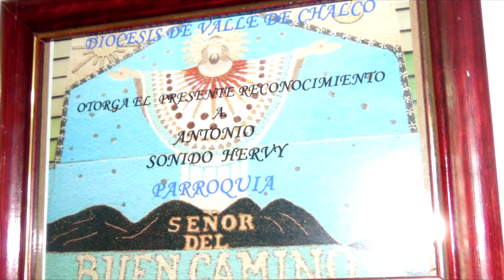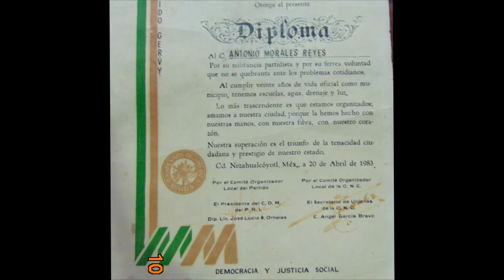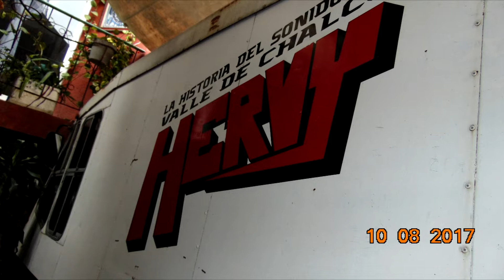CONVIVENCIA CON SONIDO HERVY I PARTE 1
CONOCE LA INERESANTE Y DESGARRADORA HISTORIA DE DON ANTONIO MORALES Y SU SONIDO HERVY

NO SE TE OLVIDE DEJAR TU COMENTARIO